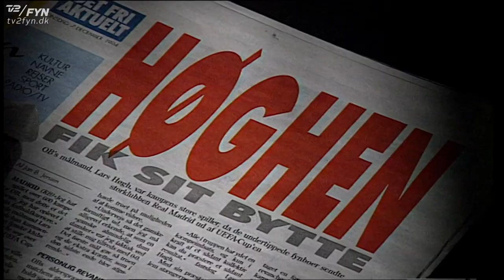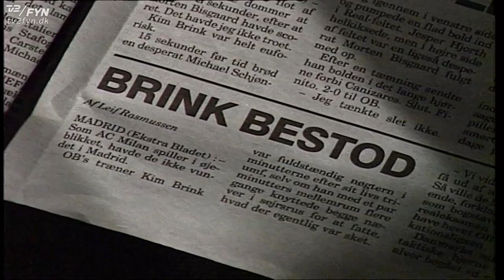Miraklet i Madrid: OB og Fyn går festamok (1994)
Med en 2-0 sejr over Real Madrid vendte en flok glade og trætte OB-spillere hjem til Fyn. Her blev de modtaget som helte.